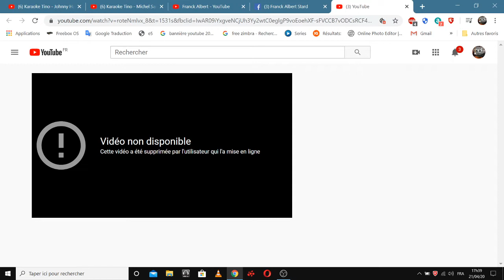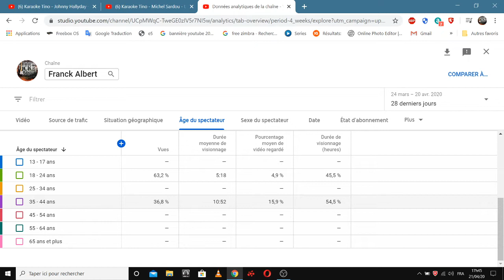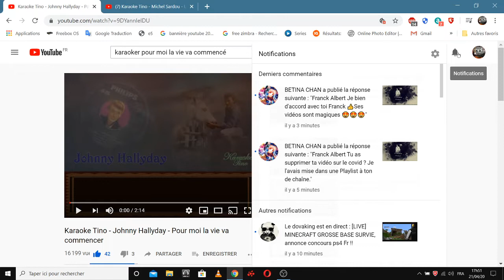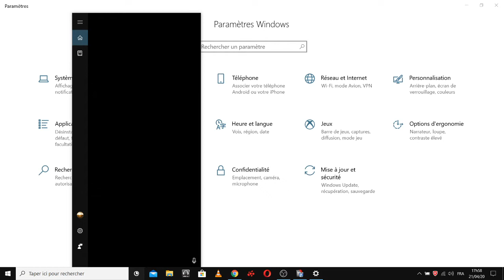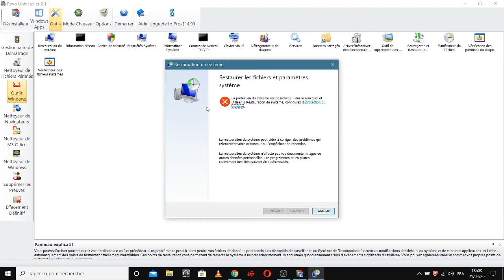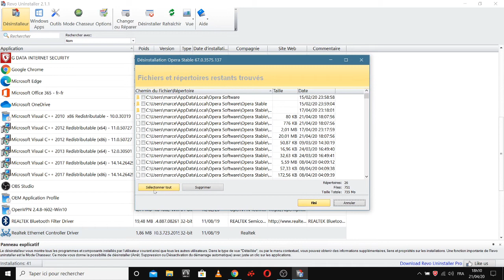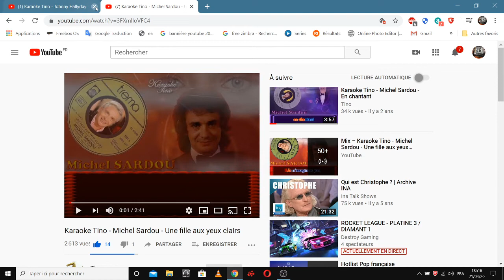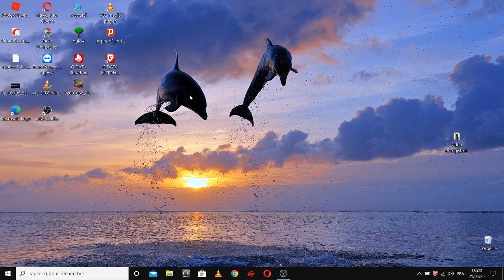tuto nettoyage de pc + resutat de ma chaine + chanson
merci a vous lien pour télécharger révo